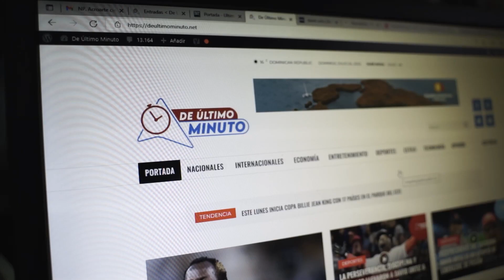ANATOMÍA DE UN DAÑA CORO (EL OPEN MIC)